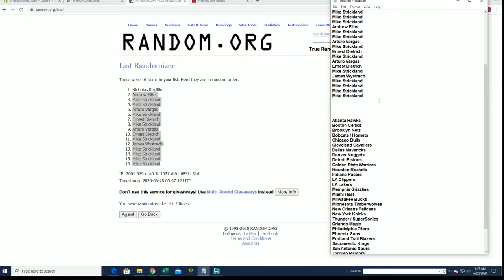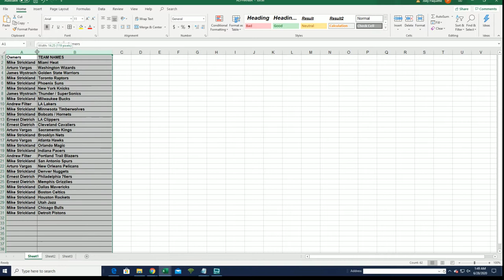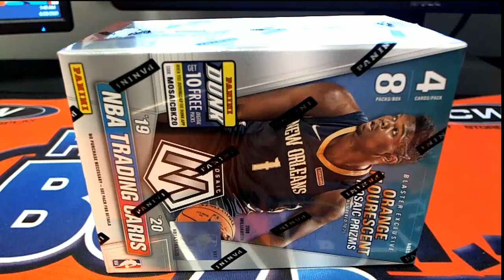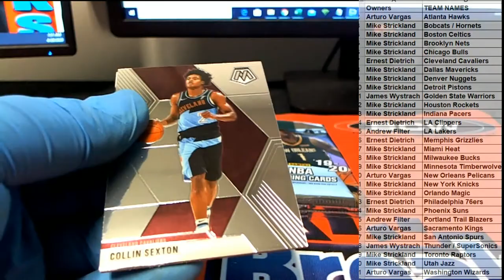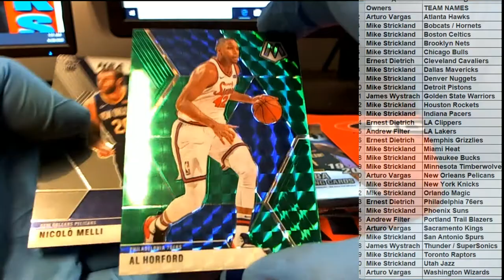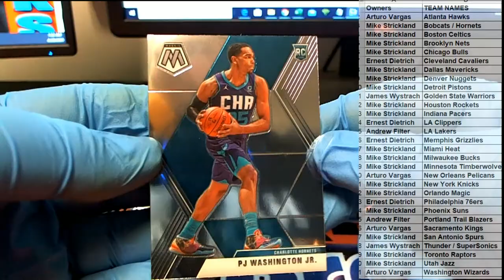NT BASKETBALL SPOT BONUS 201920 Panini Mosaic Basketball Blaster Box ID MOSNTBON512